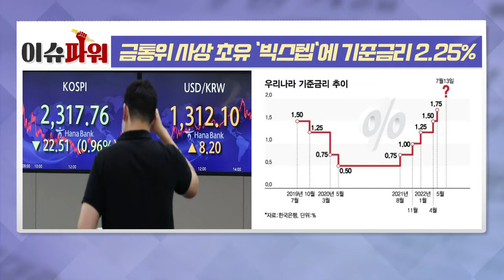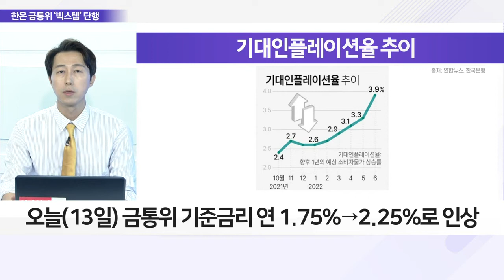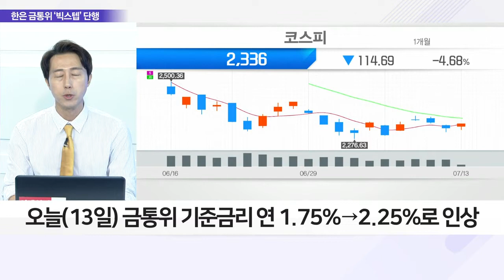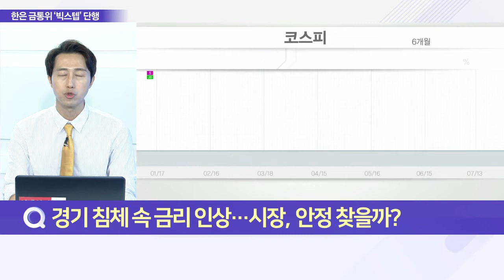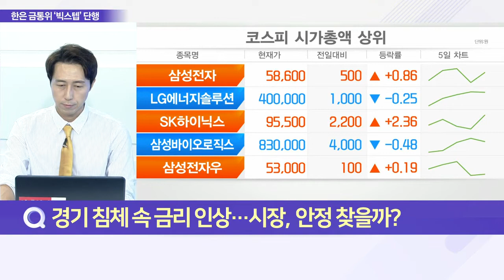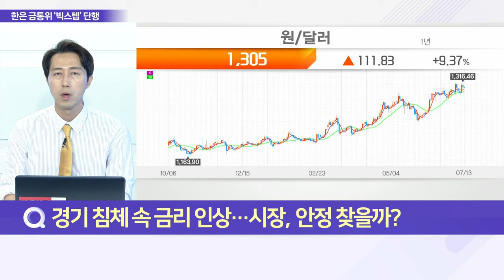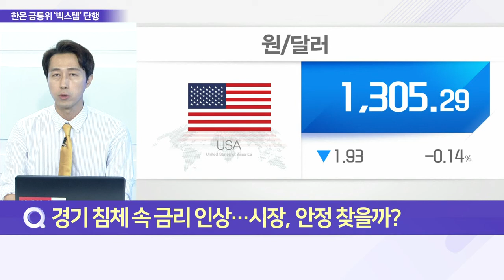금통위 사상 초유 '빅스텝'에 기준금리 2.25%_이슈 파워 (20220713)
Q. 韓 금리 인상 ‘빅스텝’ 결정, 내용은?
- 오늘(13일) 금통위 기준금리 연 1.75% → 2.25%로 인상
- 한국 기준금리 한번에 0.05%p 인상 사상 처음
- 채권전문가 99% 인상 전망·64% 빅스텝 전망
- 한은 금리 인상 결정으로 '첫 3회 연속' 인상
- 한은 빅스텝, 기대인플레이션 완화 목표
- 한은, 기대인플레이션이 高 물가 견인 평가

Q. 경기침체 속 금리 인상… 시장, 안정 찾을까?
- 외인 자금 증시 추가 이탈 우려
- 韓 소비자물가 상승률 6%대·기대인플레이션 4%대 근접
- 원화 하락 가속화 가능성 有·수입 물가 급등세
- 금리 인상 시 경제 전반 악재 작용 전망

Q. 한·미 금리 역전 우려 확대, 가능성은?
- 한·미 금리 인상 기조 유지 시 역전 가능성 ↑